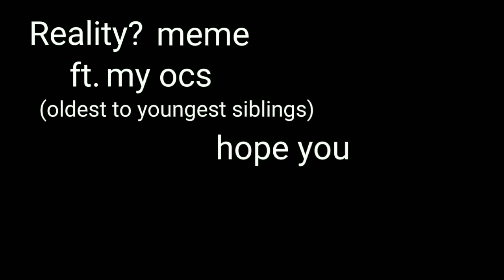Reality? meme || My ocs || PikAsmo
Characters used⚧️: Lightning, Alexander, Annie & Abigail
Fandom✨: My Fantasy AU
Explanation🎓: Lightning can spawn lightning, Alexander can be invis, dissapear or teleport(a ghost), Annie can spawn anything & Abigail can spawn poison ivy :)
Song🎵: Adrian van Sin - Floomin' All Day
Original😙: (idk)
Ships🚢: -
Apps☺: Capcut, Ibis Paint X & Gacha Club
Note📝: -
~ PikAsmo